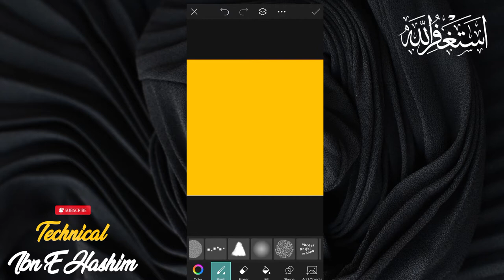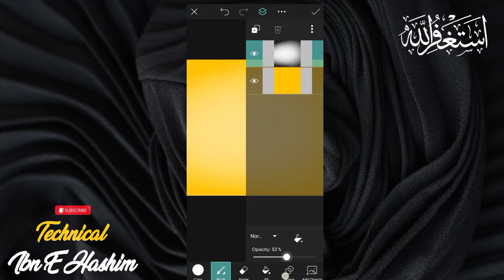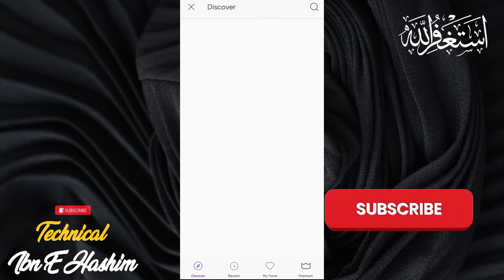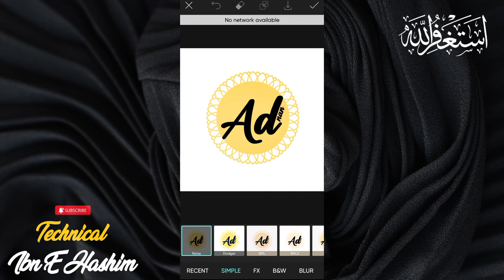Picsart Logo Editing | Logo Design Tutorial | Logo Design Kaise Banaye Mobile Se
Technical Ibn E Hashim 💫

Picsart Logo Editing | Logo Design Tutorial | Logo Design Kaise Banaye Mobile Se | Logo Design

How To Add Custom Font In Picsart...

Note:
Sorry Viewer's Unlock Version Upload Kia Tha Mgr YouTube Policies Ki Wja Sa Remove Kr Dia Hai Google Play Store Se Download Kare Ya Google Se.

picsart
picsart logo editing
logo editing picsart
picsart logo
logo design picsart
picsart logo editing tutorial
photo editing logo
make editing logo in picsart 2022
how to make photo editing logo in picsart
how to edit logo in picsart
photo editing
picsart tutorial

Note:
Some Use Images, Music, Videos, Graphics, are shown in this video may be Copyrighted to respected owners, not mine.